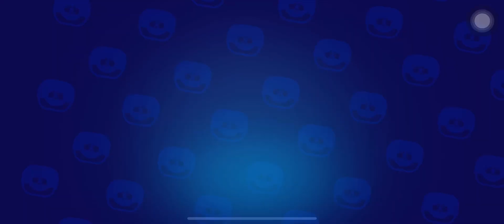Did you win this challenge